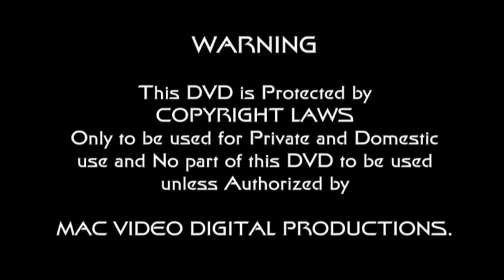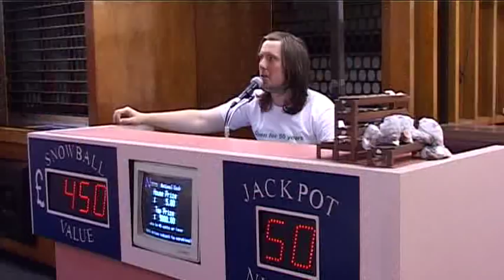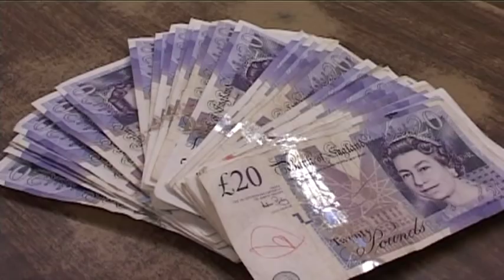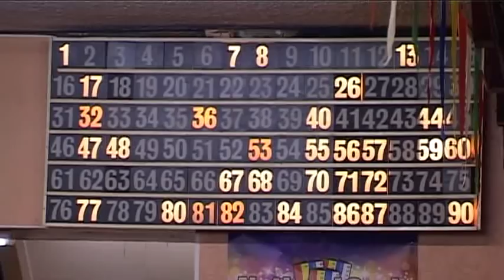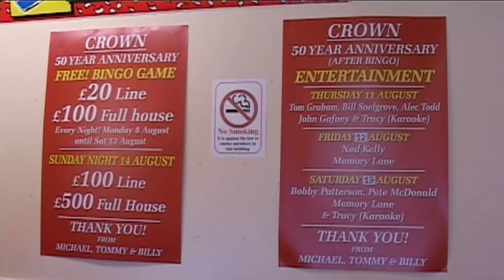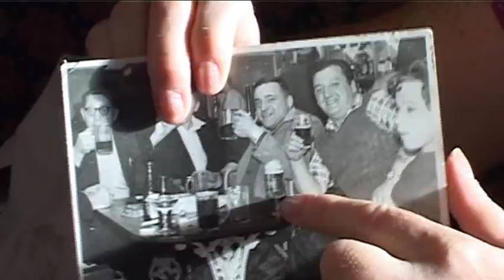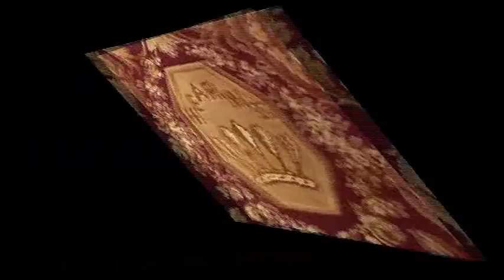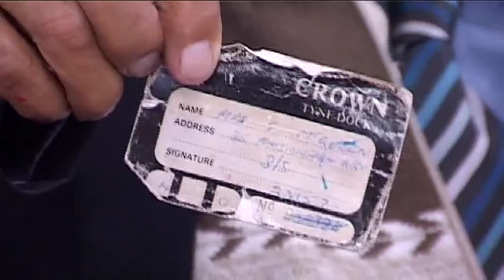The Crown Bingo - Tyne Dock - 50 Years Birthday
I used to work for hearns crown bingo in tyne dock which is on one of my blogs. This is the DVD footage of the great times me and the staff had there.